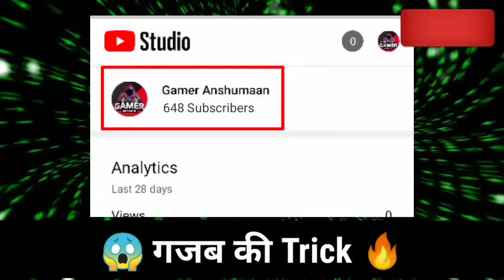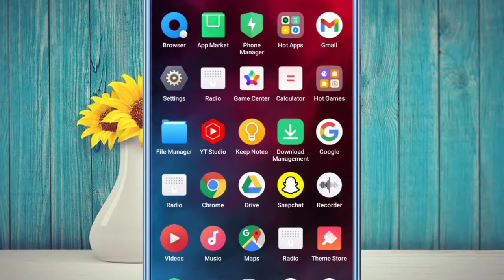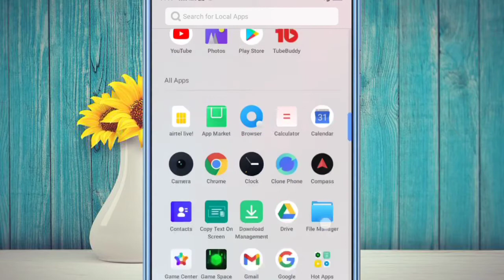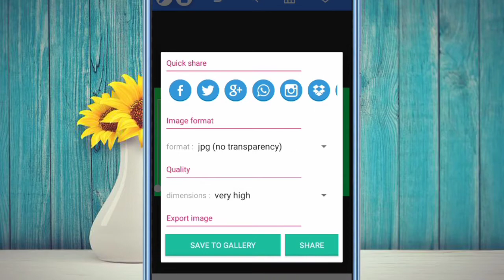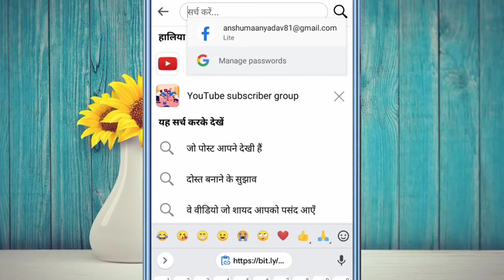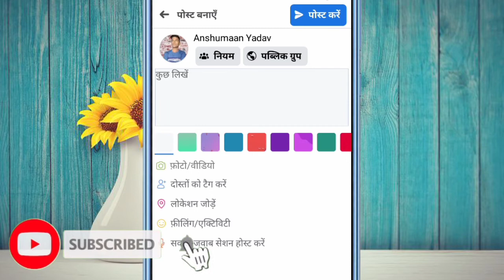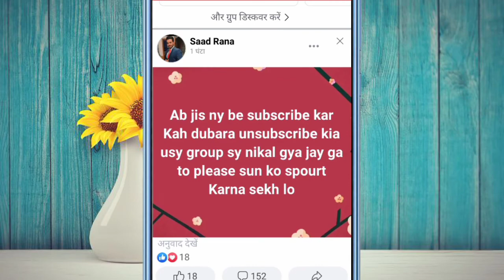subscribe kaise badhaye || subscribers kaise badhaye || how to increase subscribers on youtube